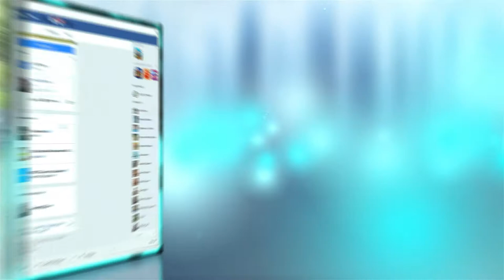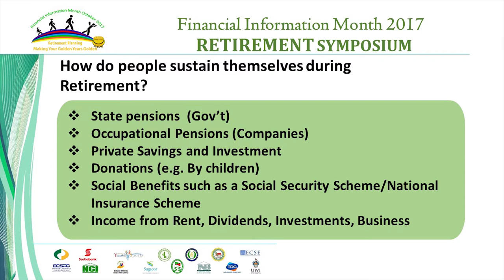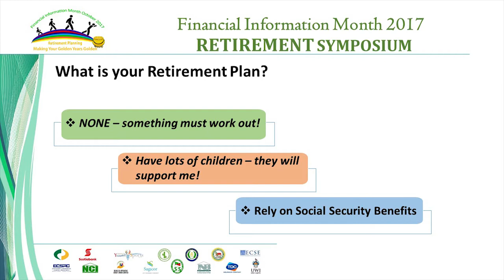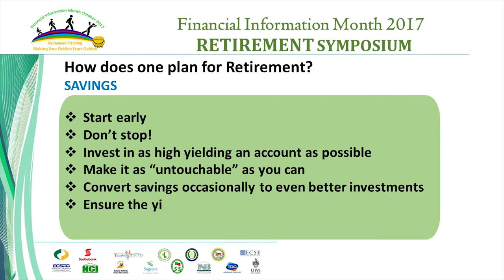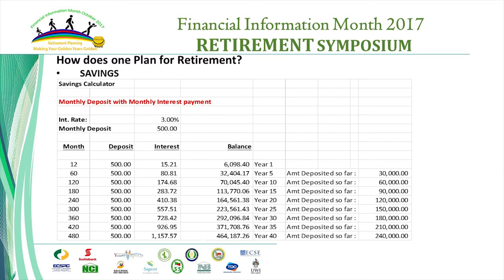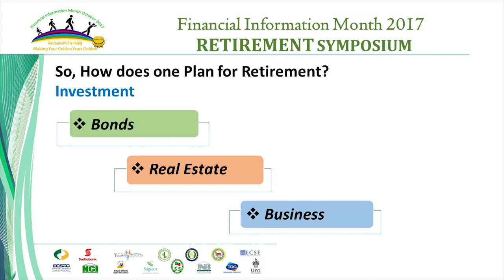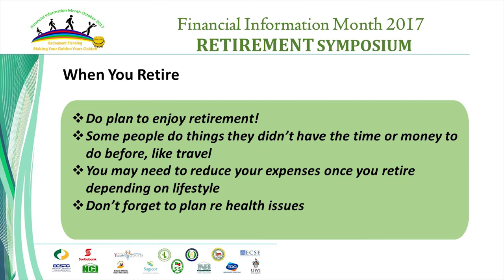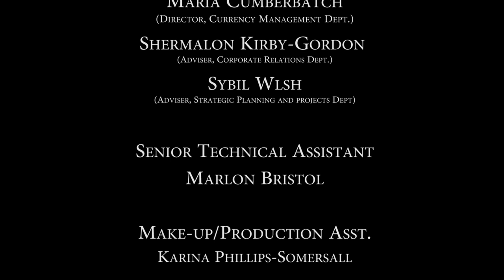ECCB Connects Season 5 Episode 9: Creating, Growing and Protecting Your Wealth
On this week's programme, we share with you the presentation - "Financial Planning: Creating, Growing and Protecting Your Wealth" which Percival Hanley delivered at the Financial Information Month (FIM) Retirement Symposium held at the Sir Cecil Jacobs Auditorium, ECCB Headquarters on 25 October 2017.